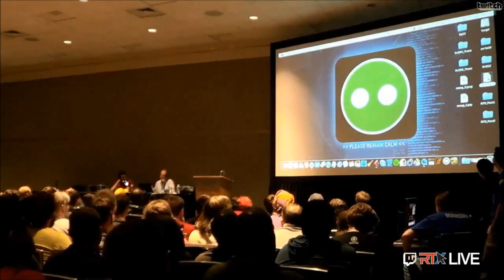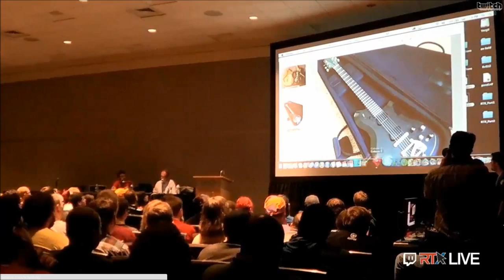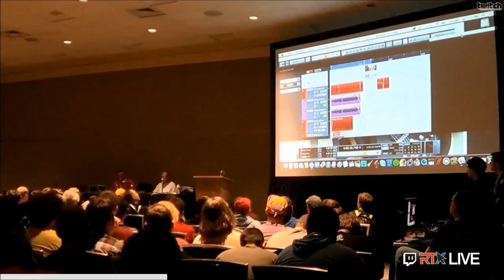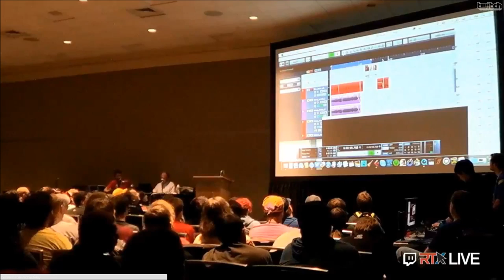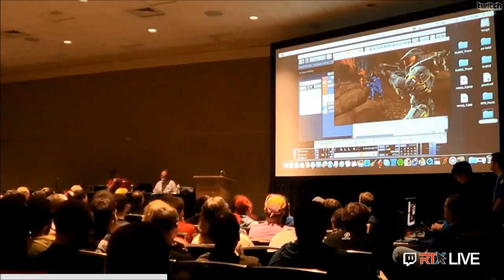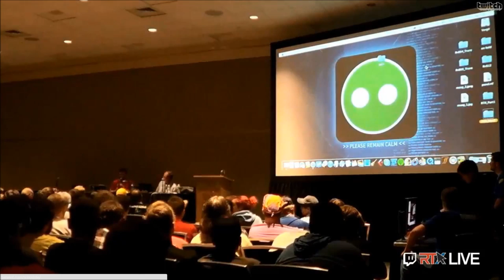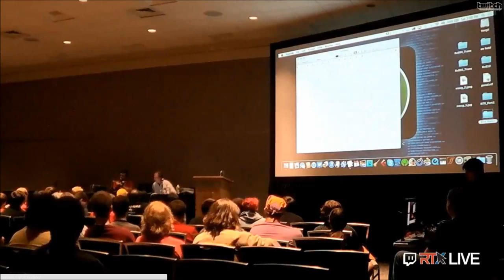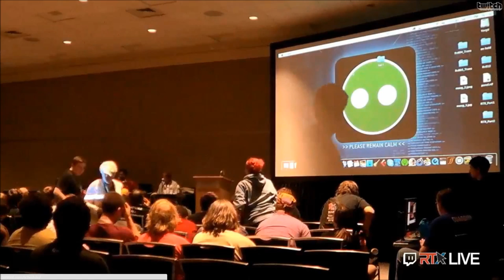Music of RvB Panel - RTX14 - 7/5/14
From RTX14, featuring Nico from Trocadero and Miles Luna!!!
Fair warning - some of the audio comes in and out. The volume fluctuates a bit and gets a bit muffled and gargled at points. This was simply the way it was streamed, and I did my best to eliminate icky sounds, but unfortunately I cannot do it all. Anyways, hope you guys enjoy!